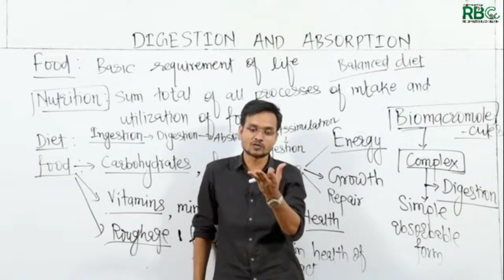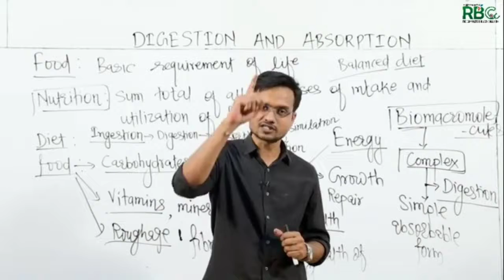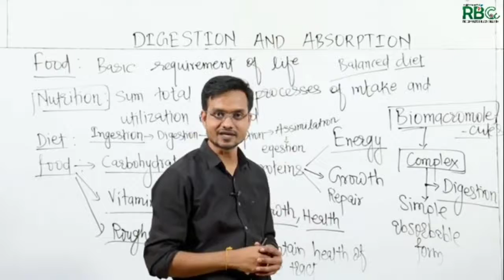Raju sir king of human physiology.....!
RCC pattern Latur Maharashtra आरसीसी क्लासेस classes RCC